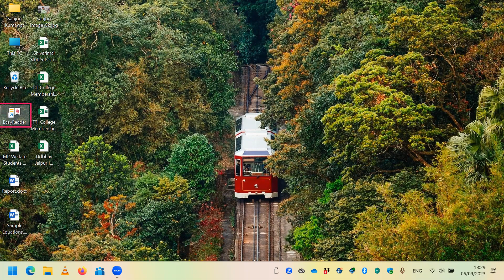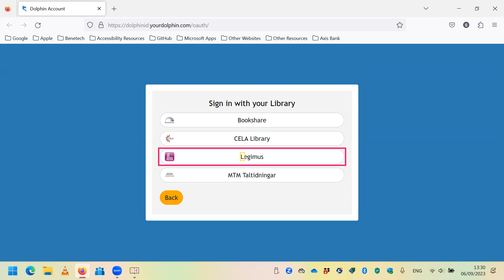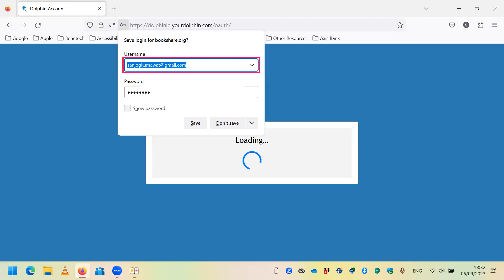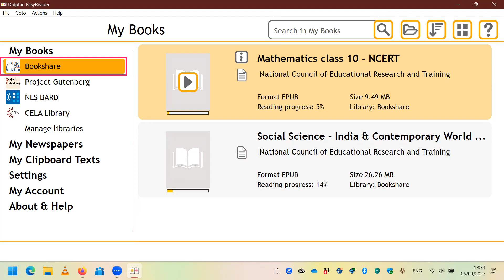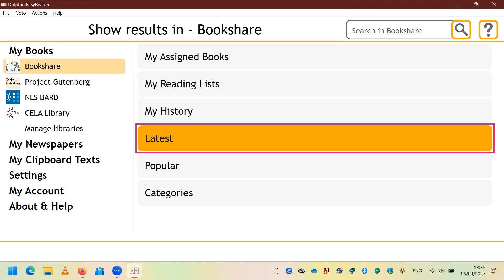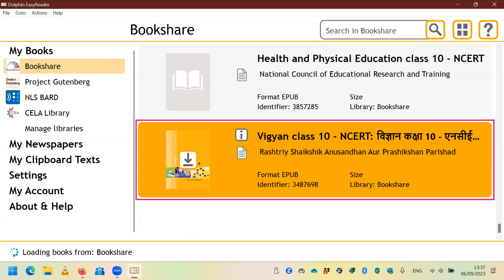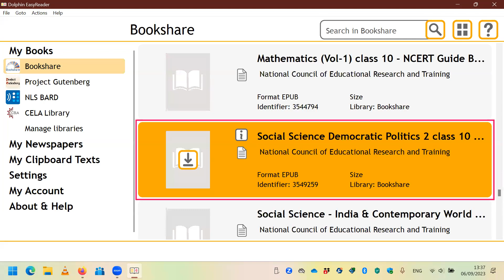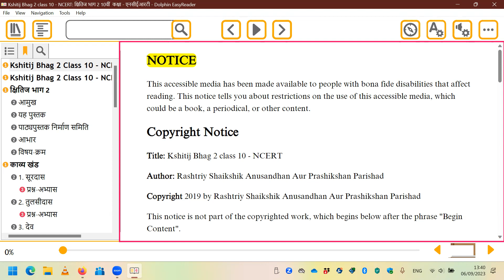Log In, Search & Download Books in Dolphin Easy Reader Windows: Step-by-Step Guide in Hindi | Part 2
🌟 Welcome back to our ultimate guide to mastering Dolphin Easy Reader on Windows 10 & 11—in Hindi! 🌟 If you thought the first part was jam-packed with useful information, get ready for even more in Part 2!

🐬 In this exciting episode, we dive deeper into the Dolphin Easy Reader experience! 🐬 You'll learn how to:
1️⃣ Log In seamlessly: Wave goodbye to login complications; we've got you covered! 🌊

2️⃣ Search for Books in the Bookshare Library like a Pro: Uncover the treasures of the Bookshare Library and find your next great read! 📚

3️⃣ Download Books for Uninterrupted Offline Reading: No Wi-Fi? No Problem! Learn how to download your favorite books for offline reading anytime, anywhere. 📥

We'll be exploring how to read your downloaded books, offering tips for making the most out of Dolphin Easy Reader's incredible features. 🛠️

🎯 Why You Can't Miss This Series:

📘 Step-by-Step Guidance: From basics to advanced features, we've got it all.
💡 Expert Tips: Elevate your reading experience with our insider advice.
🤝 Engaging Community: Join fellow tech enthusiasts and share your learning journey.